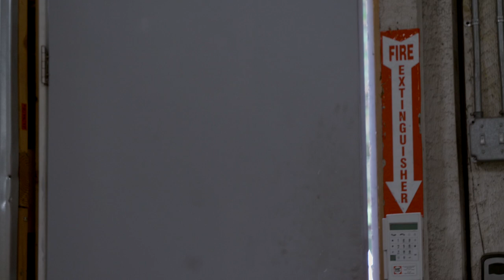Bullet Hit Effect and Dust Hit Effect scene.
We used some of our dust hit and bullet hit effects to create an action scene.

Realistic and practical effects can really help to sell an action scene. We pulled out some of our easiest to use special and practical effects to put together this scene.

When using practical effects safety should always be your first focus. Check out the behind the scenes to learn about how we achieved this effects and did it safely.

Watch the behind the scenes video: (coming soon)